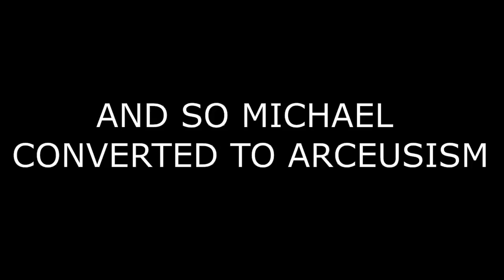Michael Rosen Describes Gen 4 Pokémon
Finneon got roasted.

UPDATE: Just a few hours later at least three more videos with this exact same premise were uploaded. Sorry but I'm first. 😎